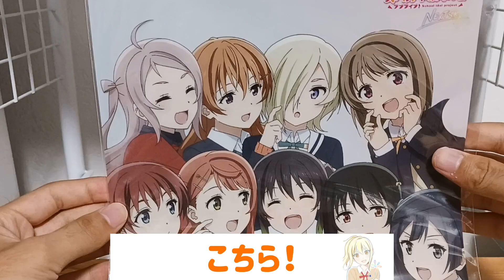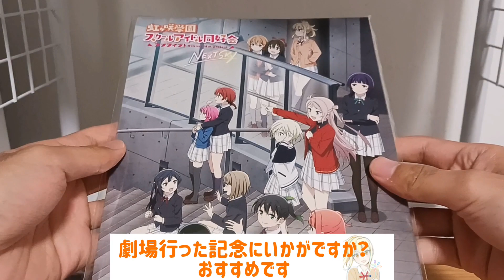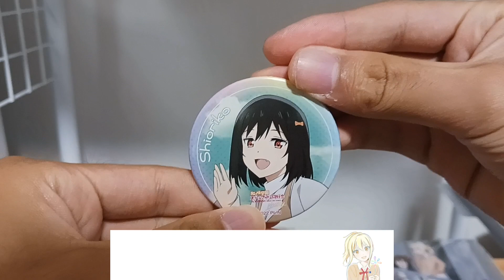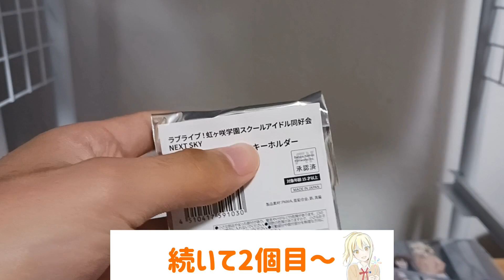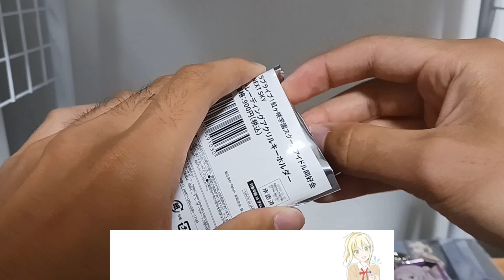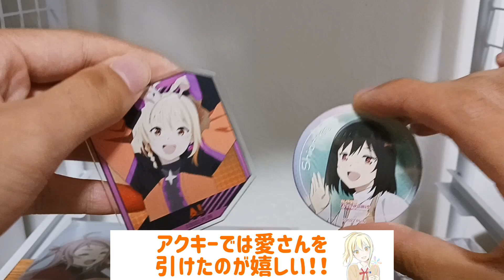限られた中で推し引けるかッ！？虹ヶ咲OVAの物販グッズの缶バッジとアクキーを開封した結果…？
結構良いんじゃないかしら。